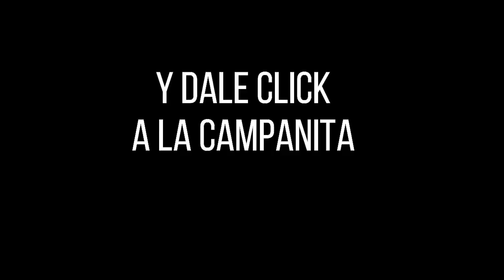Resultado LOTERÍA DEL META Miércoles 20 de octubre de 2021